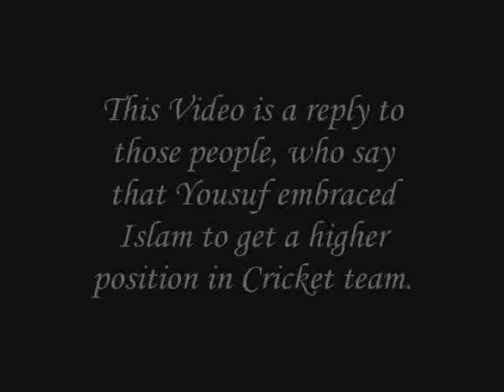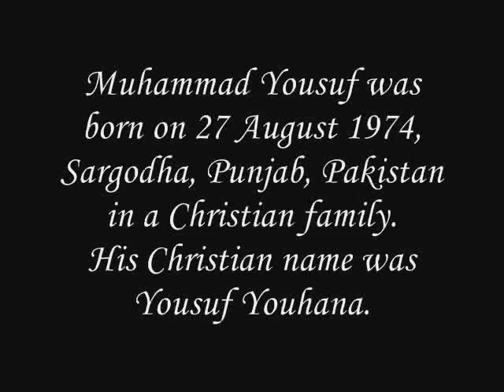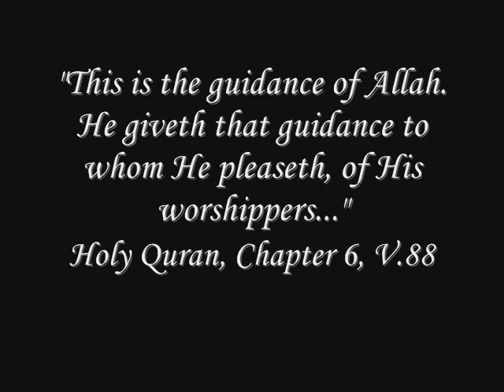Lecture of Muhammad Yousuf in mosque of Punjab Medical College Faisalabad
This video is a reply to those people, who say that Yousuf embraced Islam to get a higher position in Cricket team. In this Lecture, Yousuf explains that why he converted to Islam and he gives an inspiring lecture to the young doctors.